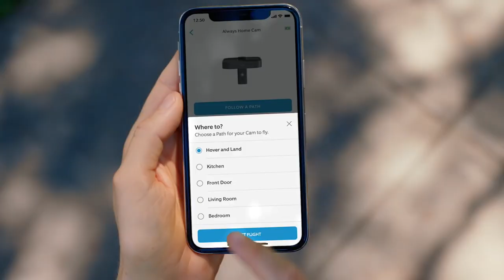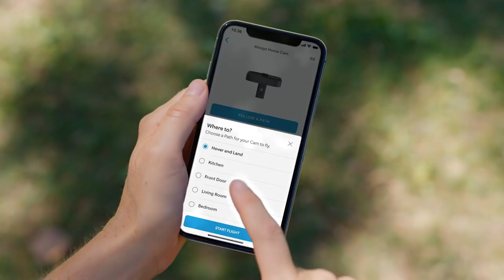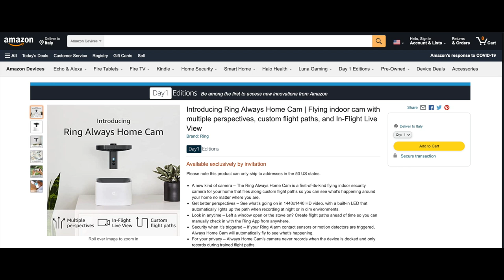IL DRONE 249g. PER LA SICUREZZA DOMESTICA DI AMAZON E’ DIVENTATO DISPONIBILE MA PER POCHI!!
Link Utili

         ❖❖❖❖❖❖❖❖❖❖❖❖❖❖Contatti❖❖❖❖❖❖❖❖❖❖❖❖❖❖❖